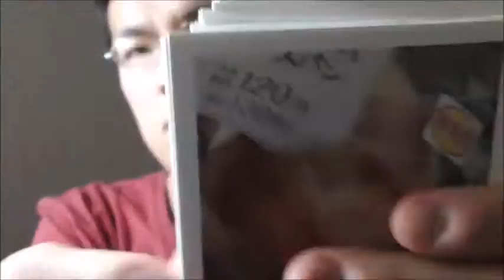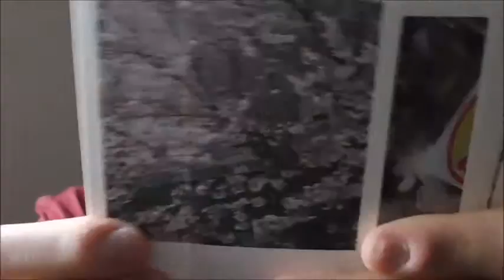MYLIFEBookでフォトカードを作ってもらった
MYLIFEBookでフォトカードを作ってもらいました。
思い出が一杯でしみじみ・・・何て言ってる場合じゃない！！